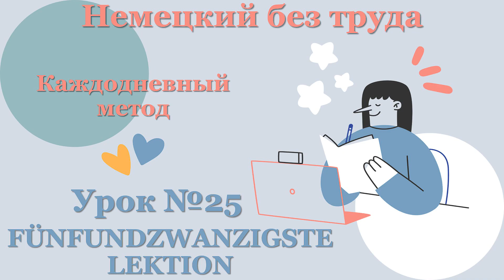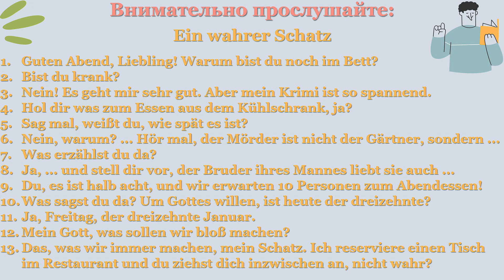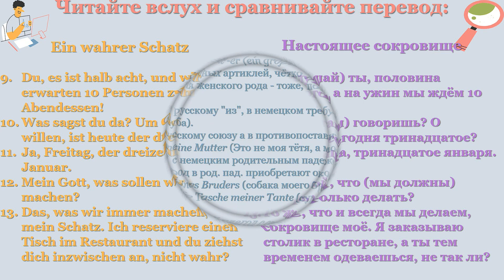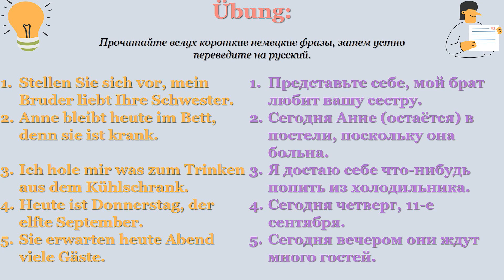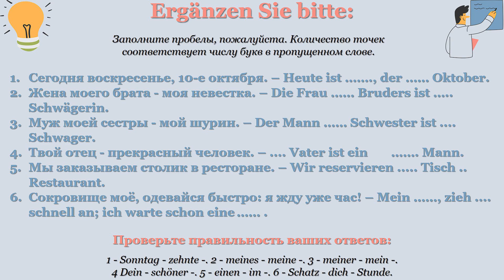Немецкий без труда - Урок №25